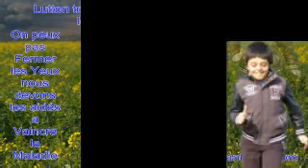video photos en solidarité des enfants Malade atteint d un cancer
Creation Vidéo par Manuel Bantignie pour le petitloup54430
( Luca Bantignie )